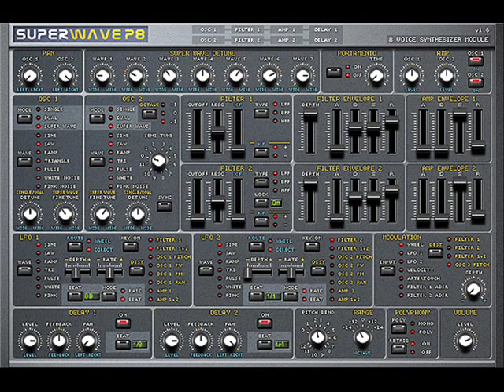Superwave P8 - Free VST Synth - GuapitaMusic.webs.com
Superwave P8 - Free Synth VST

DESCRIPCION:

Superwave P8 es la emulación virtual de sintetizador analógico para el host VST.

Características: 64 de memoria parche, 8 polyphone voz; 2 osciladores (seno, sierra, rampa, triangular, pulso, ruido blanco, ruido rosa), 2 efectos de retardo; Portamento, Poly / Mono, MIDI CC de control, 2 LFO `s.

Fruity loops samples live packs ableton plugins vsti cubase rewire reason refill magix music maker soundpools presets tutoriales componemos Guapita Music Sound Dvd "FL Studio (Software)" "Minimal Techno (Musical Genre)"